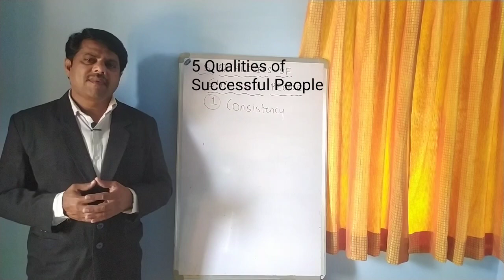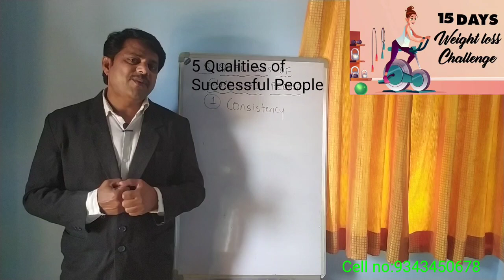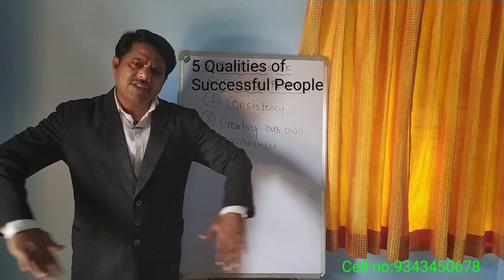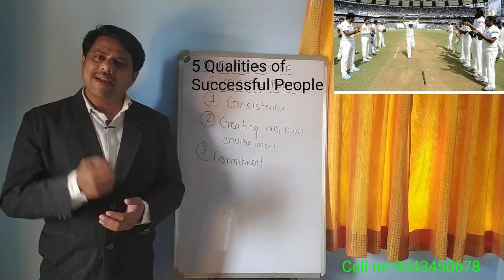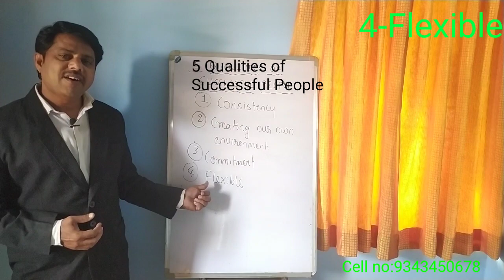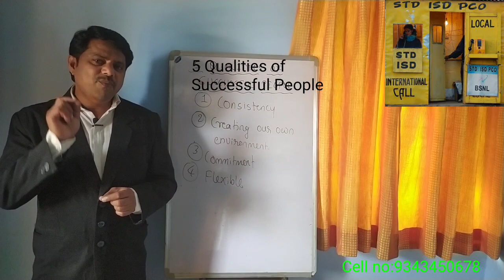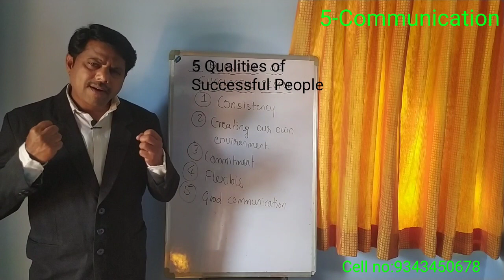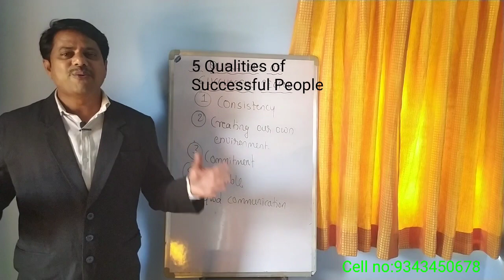5 Qualities of successful people in Kannada by Manjunath I G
Hello freinds successful people are having 5 common qualities in the world,
They are
Consistency
Creating our environment
Commitment
Fliexible
Communication
In this video I have explained these qualities in detail, please watch it apply them in your life and get success all the best